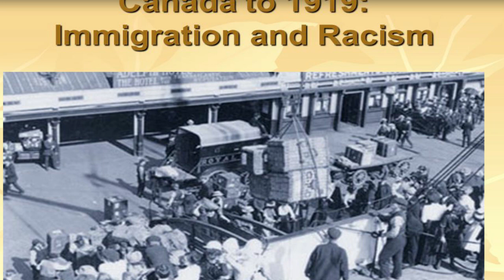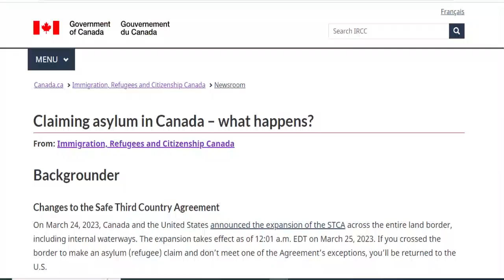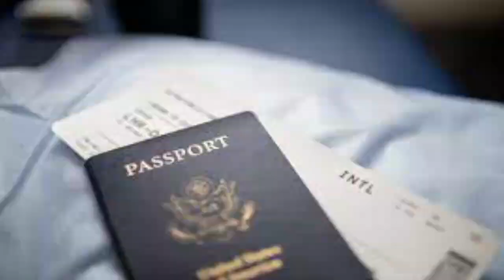seek asylum in canada | canada tourist visa processing time | canada immigration 2023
yours queries,
seek asylum in canada
canada immigration 2023
canada pr
how to immigrate to canada
business immigration
immigration canada
alberta business immigration
start-up visa canada
canada immigration 2023
best way to immigrate to canada
canada business visa
canada pr 2023
canada pr process 2023
business immigration to canada
express entry draw
express entry
canada investor visa
In this video, we will delve into the path to seeking asylum in Canada, with a particular focus on tourist visa processing times and important immigration updates for the year 2023. Canada has long been regarded as a welcoming destination for individuals seeking refuge and a fresh start. Our goal is to provide you with valuable information and insights to help navigate the complex process of seeking asylum in Canada. One crucial aspect to consider is the tourist visa processing time. We will discuss the average duration it takes for visa applications to be processed, allowing you to plan your travel and stay in Canada accordingly. Understanding this timeline can greatly assist you in preparing for your asylum journey. Furthermore, we will provide you with the latest immigration updates for the upcoming year, 2023. Staying informed about any changes or modifications in the immigration policies is vital to ensure a smooth and successful asylum application process. Whether you are currently residing in Canada or are planning to seek asylum, our comprehensive video aims to shed light on the process, requirements, and the potential avenues you can explore. Safety, security, and opportunity await in Canada, and we are here to guide you through the path to a brighter future. Remember to subscribe to our channel and hit the notification bell to stay updated on all things related to seeking asylum in Canada, including future videos covering topics such as legal support, integration programs, and success stories. Thank you for joining us on this important journey as we explore the path to asylum in Canada. Watch the complete video to gain valuable insights and make informed decisions for your future. Stay determined, stay informed, and let us assist you on your quest for a new beginning in Canada!
for further querie contact ,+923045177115